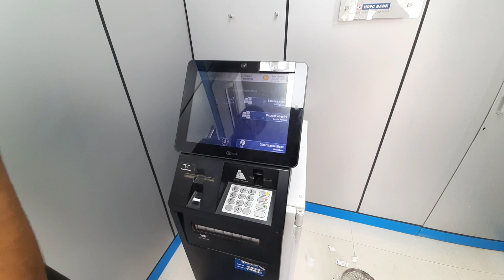5 saal ke baad mele me gya 😇🤩🥳 villagelife villagevlog youtubeindia happylife dallyvlogging .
5 saal ke baad mele me gya 😇🤩🥳

So guys meri video ko na share kr dena
Aur  last ka part dekh kr jana 🤣

Song :- vanjhali waja
singer:- Amrinder gill